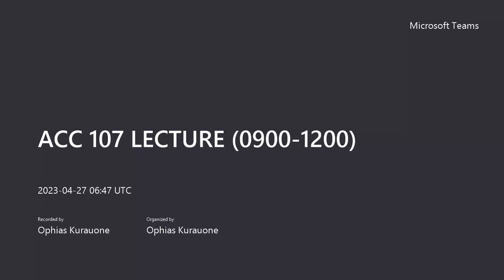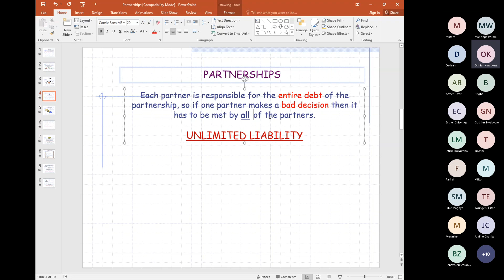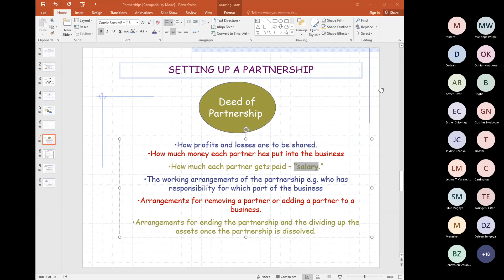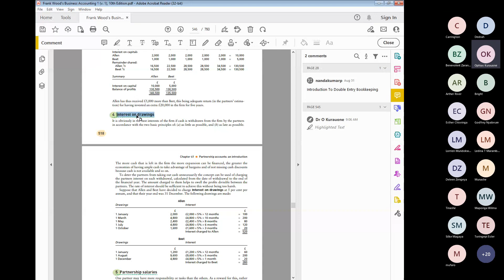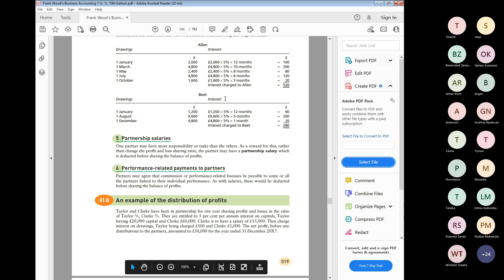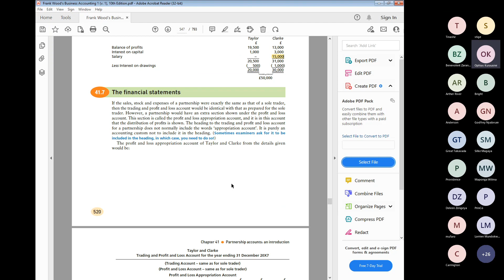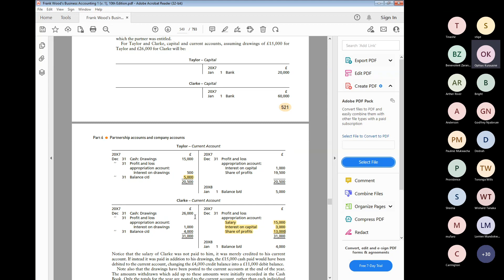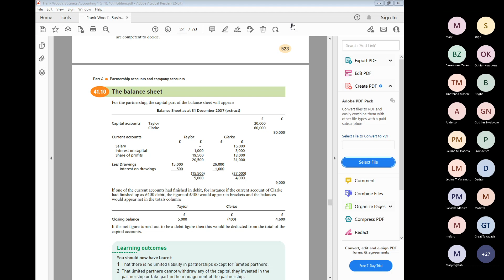ACC 107 LECTURE 0900 1200 20230427 084709(Introduction to patnership)